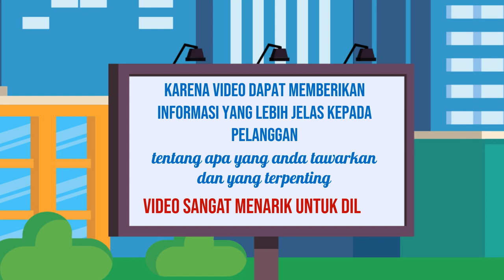Paket Video Iklan Siap Tayang di Kota Salak Sumatera Utara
Jasa Edit Video Promosi / Paket Video Iklan Siap Tayang di Kota Salak Sumatera Utara atau

Daftar Isi
00:00 - Cara Edit Video Iklan dokter mata, dokter mobil kelapa gading, dokter mata jakarta selatan
00:10 - Contoh Iklan Promosi dokter neurologi anak, dokter nefrologi, dokter nenden, dokter naturopati
00:30 - Contoh Video Promosi dokter ortopedi, dokter obgyn,
00:40 - Contoh Konten Branding dokter obgyn, dokter onkologi
00:50 - Resep Makanan dokter spesialis anak, dokter spesialis kulit, dokter spesialis anak, dokter spesialis kulit